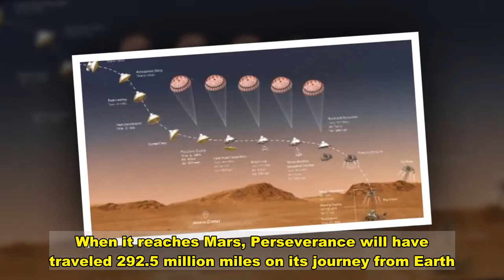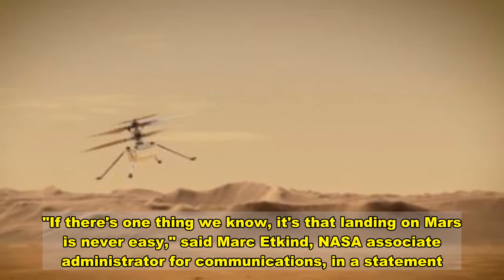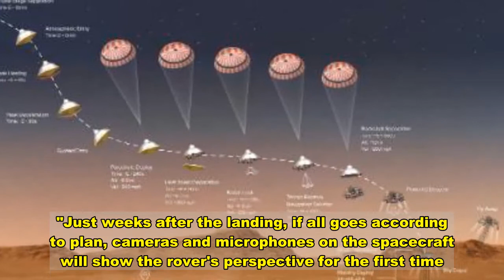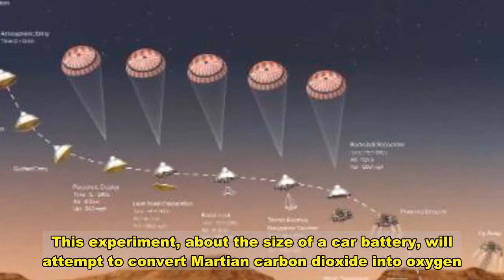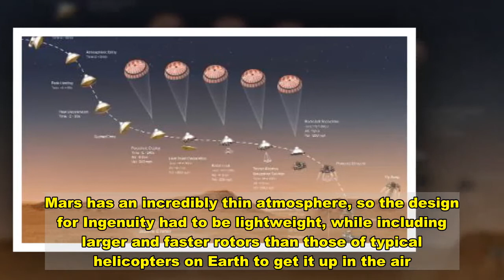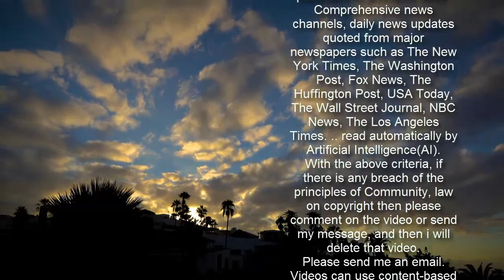NASA's Perseverance rover will land on Mars this week. Here's what to expect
(CNN)Perseverance, NASA's most sophisticated rover to date, is expected to land on the surface of Mars on Thursday, February 18, around 3:55 p.m. ET. The rover has been traveling through space since launching from Cape Canaveral, Florida, at the end of July. When it reaches Mars, Perseverance will have traveled 292.5 million miles on its journey from Earth.Perseverance is NASA's first mission that will search for signs of ancient life on another planet to help answer the big question: Was life ever present on Mars? The rover will explore Jezero Crater, the site of an ancient lake that existed 3.9 billion years ago, and search for microfossils in the rocks and soil there. Along for the ride with Perseverance is an experiment to fly a helicopter, called Ingenuity, on another planet for the first time.Here's what to expect this week.Read MoreUnfortunately, we can't watch the rover land on the surface of Mars -- we're just not there yet, technologically speaking. But NASA is inviting the world to tune in to its countdown and landing commentary, which will stream live beginning on Thursday at 2:15 p.m. ET. Tune in via NASA's public TV channel, website, app, YouTube, Twitter, Facebook, LinkedIn, Twitch, Daily Motion or THETA.TV. In a first, the agency will also offer a Spanish language show for the landing. During the landing coverage, NASA's mission control team will be able to confirm if the rover safely landed on the surface of Mars. Naturally, the rover has its own Twitter and Facebook accounts, where you can expect updates from the mission team from the perspective of the rover. And you can bet the Curiosity rover and InSight lander will be welcoming Perseverance to their home, the red planet. The agency has fun ways to participate in the countdown excitement, like photo booths and activities for kids and students. You can also follow every step of the rover's landing through a NASA interactive."If there's one thing we know, it's that landing on Mars is never easy," said Marc Etkind, NASA associate administrator for communications, in a statement. "But as NASA's fifth Mars rover, Perseverance has an extraordinary engineering pedigree and mission team."Just weeks after the landing, if all goes according to plan, cameras and microphones on the spacecraft will show the rover's perspective for the first time. If successful, Perseverance will be NASA's ninth landing on Mars. First, it has to go through the infamous "seven minutes of terror."The one-way time it takes for radio signals to travel from Earth to Mars is about 10.5 minutes, which means the seven minutes it takes for the spacecraft to land on Mars will occur without any help or intervention from NASA teams on Earth. The ground teams tell the spacecraft when to begin EDL (entry, descent and landing) and the spacecraft takes over from there -- and mission control begins an agonizing wait.This rover is the heaviest NASA has ever attempted to land, weighing in at over a metric ton. The spacecraf